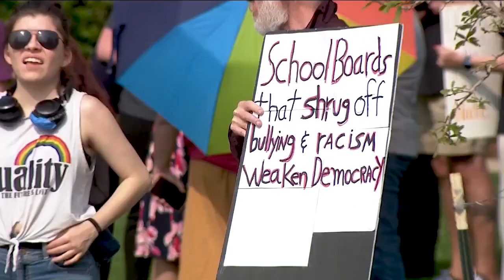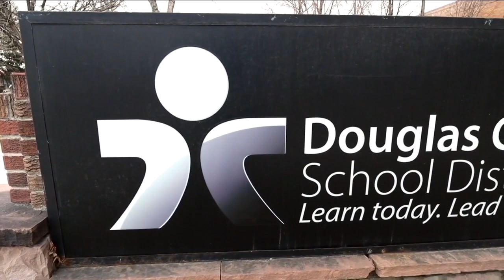Douglas County Schools changes equity policy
The Douglas County School Board's changes to the equity policy comes after a meeting Tuesday night where one member suddenly resigned.